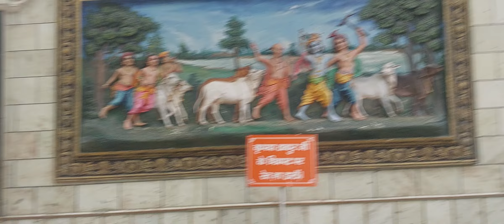குழந்தை கிருஷ்ணர் விளையாடிய இடம்